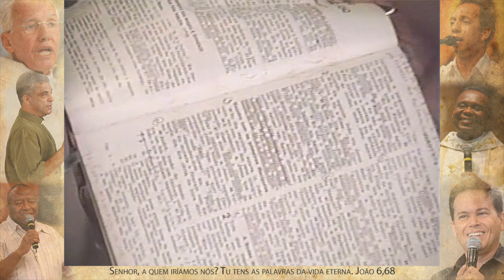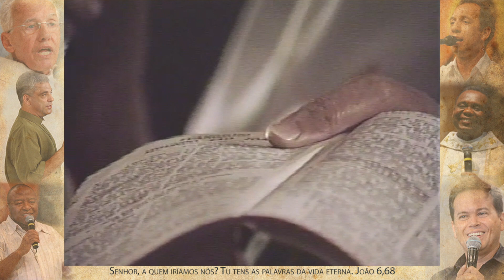Pai, Ele é o Filho de Deus - Monsenhor Jonas Abib